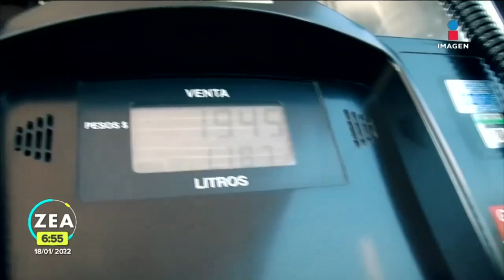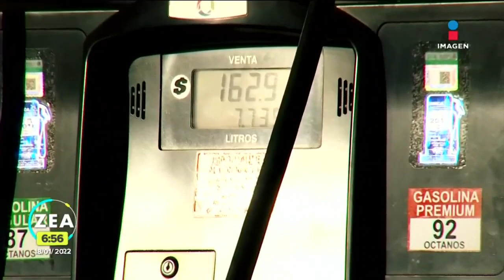Energía, un debate que continúa en México | Noticias con Francisco Zea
Una de las banderas de la actual administración es la búsqueda de la soberanía energética. En el sexenio pasado se aprobó la ReformaEnergética y la forma de hacer las cosas cambió para siempre; hoy en día seguimos debatiendo los alcances y los efectos.